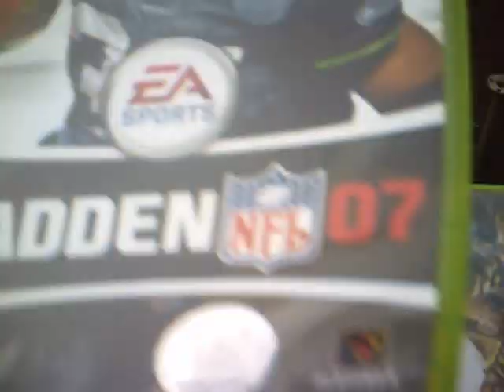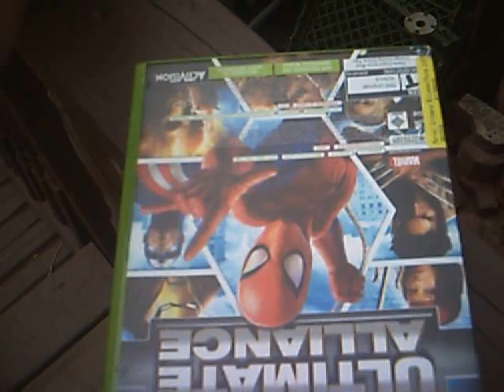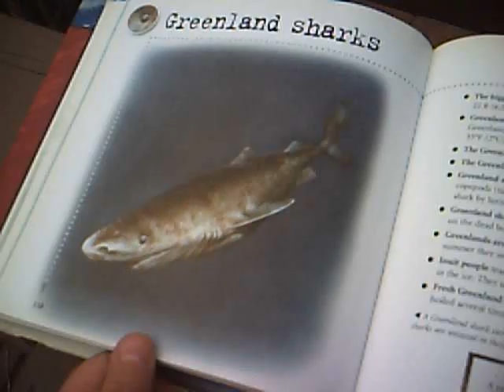I Miss My Xbox 360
a boy is depressed after he sends his 360 to microsoft